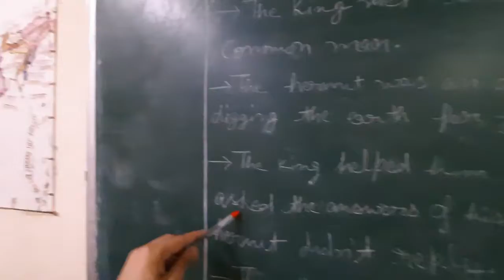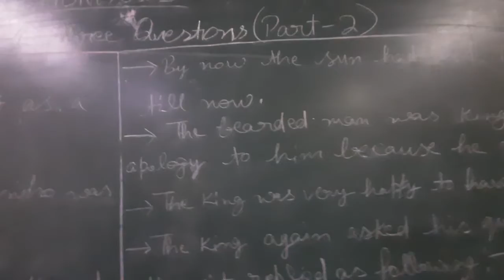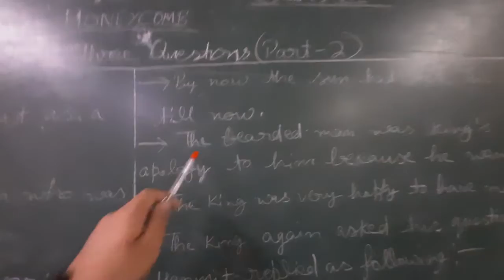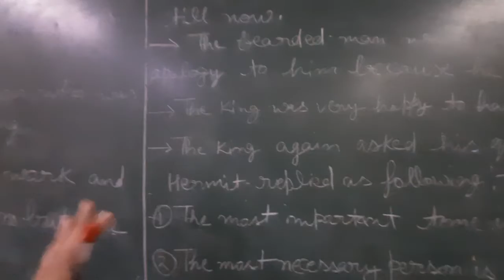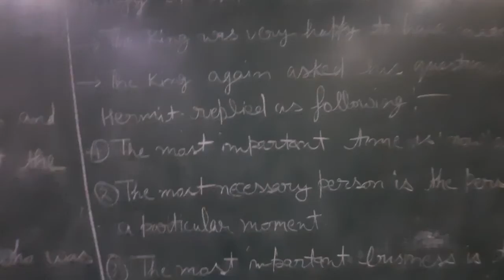Class-7th, Subject-English, NCERT Book- Honeycomb, L-1, "Three Questions" (part-2)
The video contains the explanation of the lesson in Hindi medium. The lesson is from NCERT Book.